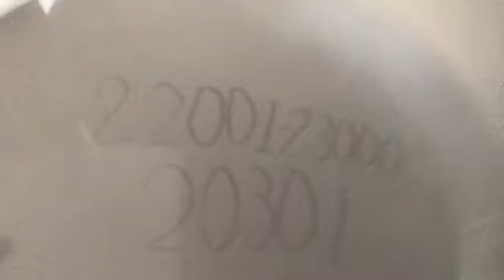Balloon episode #20301 counting 22001-23000